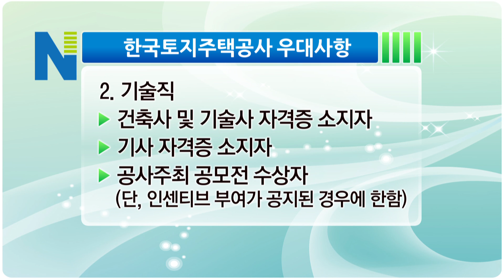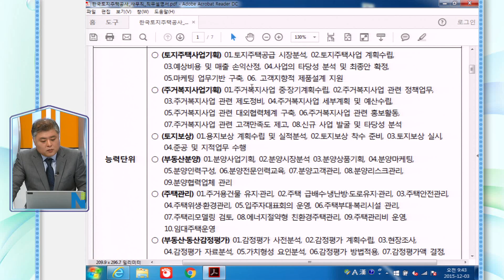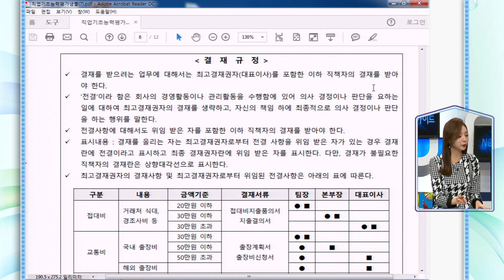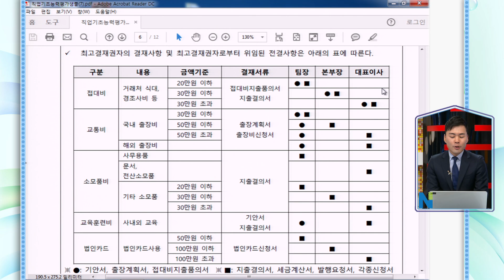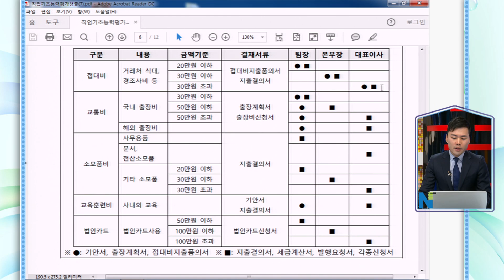[NCS활용가이드 11회 2부] 한국토지주택공사 NCS기반 채용분석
- 한국토지주택공사 NCS 채용공고문 분석
- 직업기초능력 중 의사소통능력의 문서작성능력 문제풀이